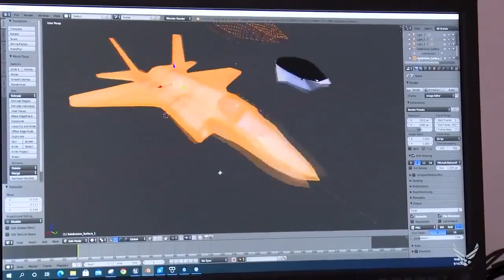Testing is very important for the AirForce, see why